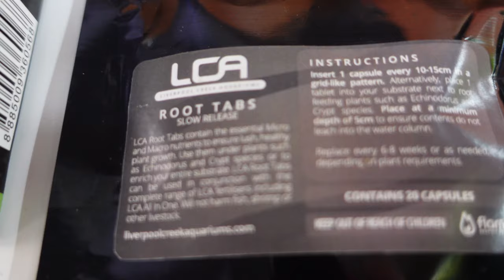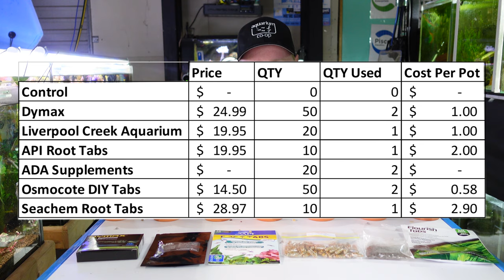Aquarium Root Tab Experiment - Putting Root Tabs to the Test to Find the Best One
Hey all,

Today I put each root tab on the common market to the test, this experiment involved testing root tabs from Liverpool creek aquarium, seachem, osmocote, API, Dymax and more.

Find out which one had the best results!

Podcast episodes are also available as an audio podcast on your favourite platforms such as;

Hang on Breeder Box
Cheap Nano Light - Freshwater (Saltwater version displays when Freshwater is out of stock)
Aquascaping Tools

My gear;
Sony a6100
Sony ZV-1
Rode Wireless GO
Rode Smartlav+
Rode VideoMic Me
Rode PodMic
GorillaPod 3k